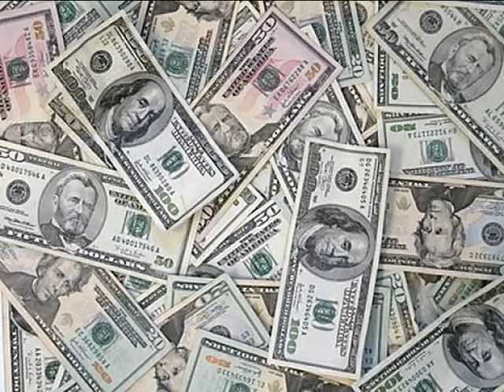Legit work at home jobs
legit work at at home jobs, work at home job search advice, resource providing free Work at home jobs. spare time and earn a great weekly income.